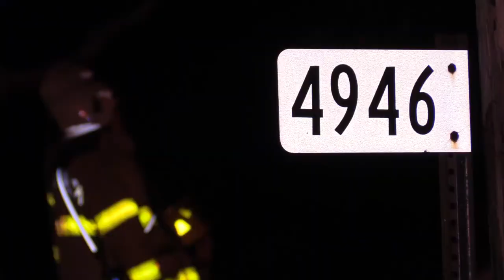Fire Destroys a Mahoning Township Farmhouse [9/10/2017]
Farmhouse destroyed by early morning fire.